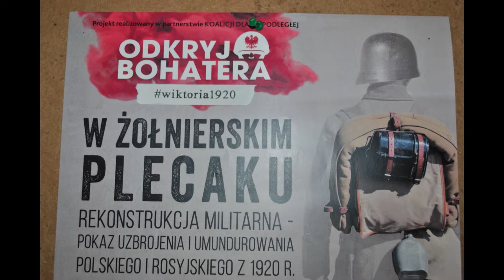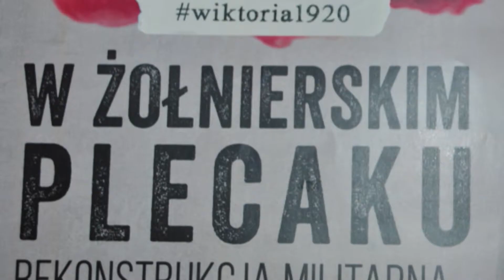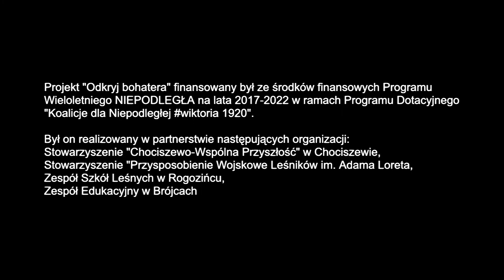W żołnierskim plecaku rekonstrukcja 15 10 20